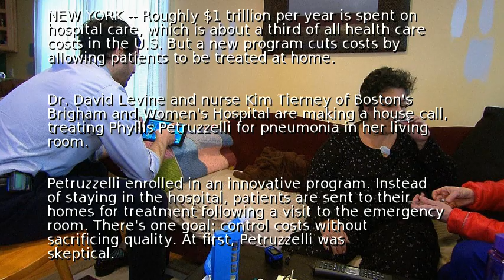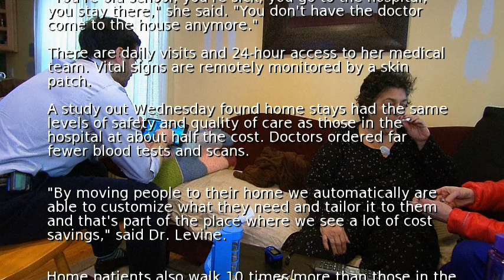New program lets hospital patients heal at home